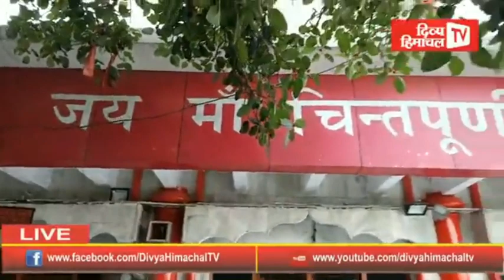जय मां चिंतपूर्णी -कीजिए सुबह की शुरुआत माता की पवित्र आरती के साथ... 06 सितंबर 2020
जय मां चिंतपूर्णी

कीजिए सुबह की शुरुआत माता

की पवित्र आरती के साथ...